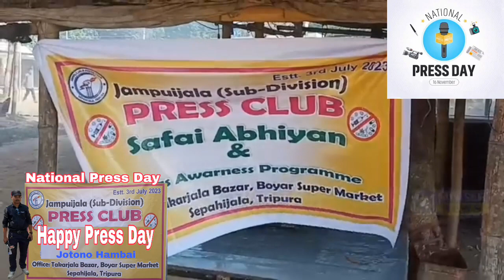Jampuijala press club wishes National press day